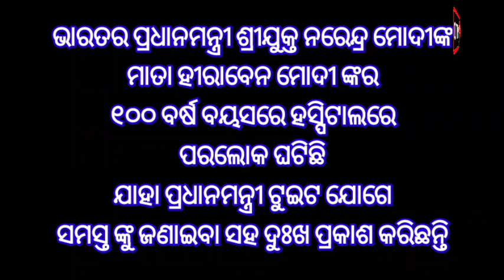ପ୍ରଧାନମନ୍ତ୍ରୀ ଙ୍କର ମା ହୀରାବେନ ମୋଦି ଙ୍କର 100 ବର୍ଷ ବୟସରେ ଦେହାନ୍ତ